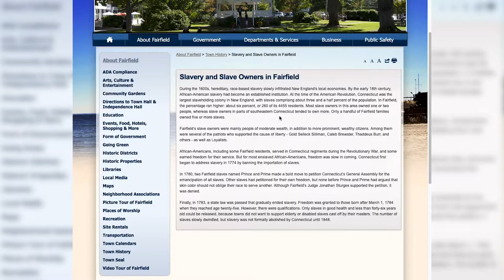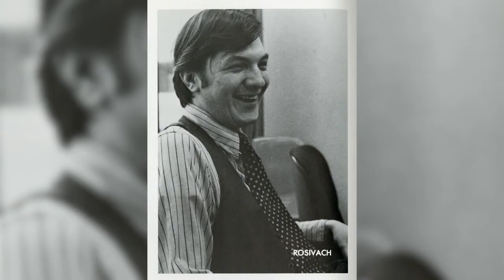The Fairfield Slavery Project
Seniors Olivia McEvoy and Alex Lurie completed the late Dr. Vincent J. Rosivach's database, a culmination of almost 30 years of work.

The Vincent J. Rosivach Register of Slaves in Fairfield, Connecticut uses primary source property documents, church records, newspaper advertisements, military records, and museum archives to compile a list of slaves and the households they were a part of in an attempt to identify this often-overlooked history by providing real record of birth, death, marriage, familiy, and service as best available and appropriate as possible.